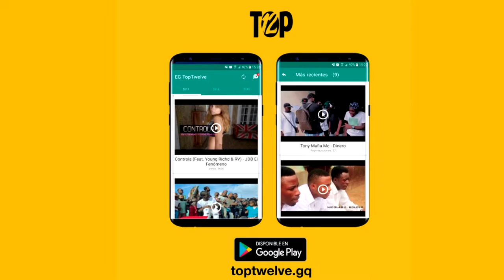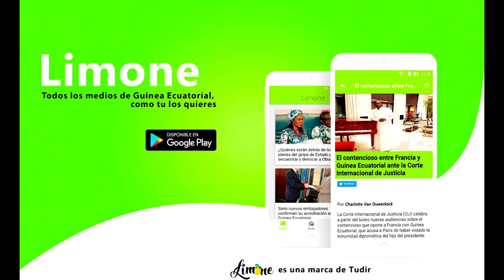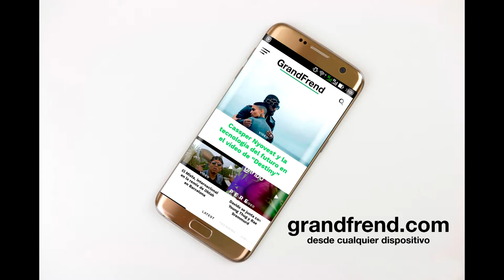Kevin C_Mr. TAYC - I need more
Kevn C interpretando "I need more", de "Sendero Mixtape". 2018
🎶📲📥📩 DESCARGAS